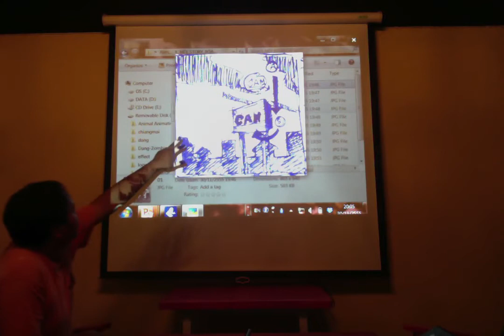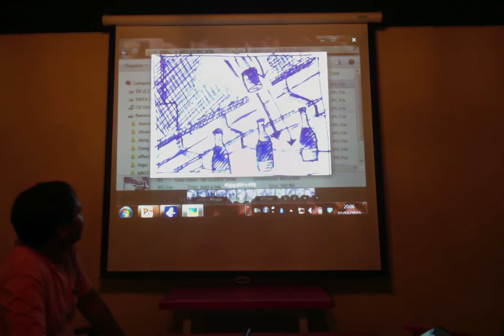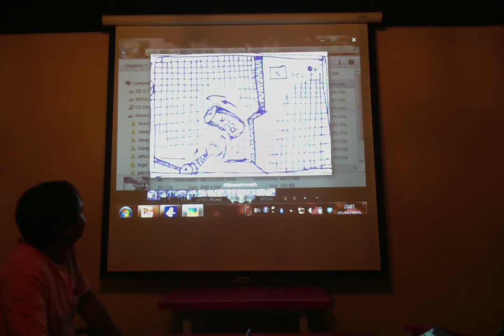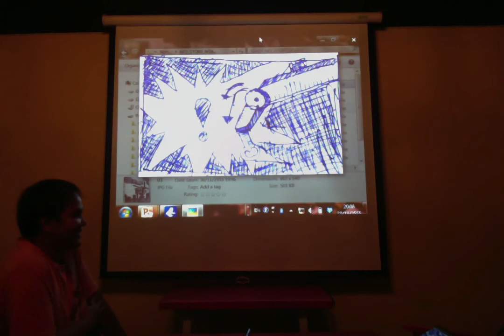เสนอมินิโปรเจค 30 11 2012 เนย์